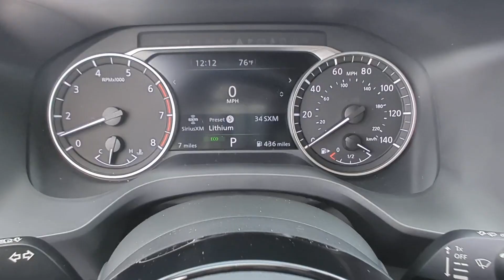2023 Nissan Rogue Kennesaw, Marietta, Smyrna, Woodstock, Atlanta, GA 230767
Super Black New 2023 Nissan Rogue SV available in Kennesaw, Georgia at Town Center Nissan. Servicing the Marietta, Smyrna, Woodstock, Atlanta, GA area.

2310 Barrett Lakes Blvd NW